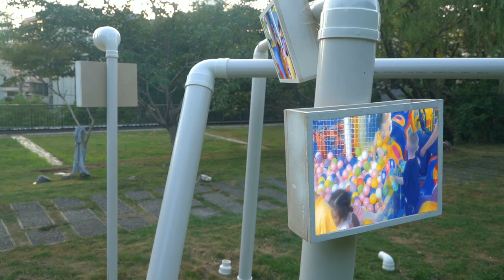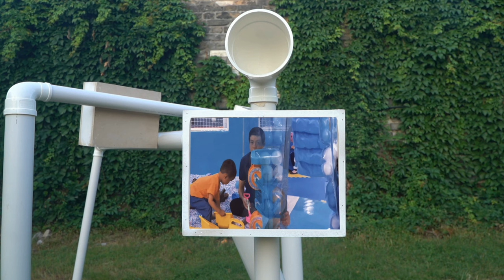Blockade 2022 (installation view) LiangTian